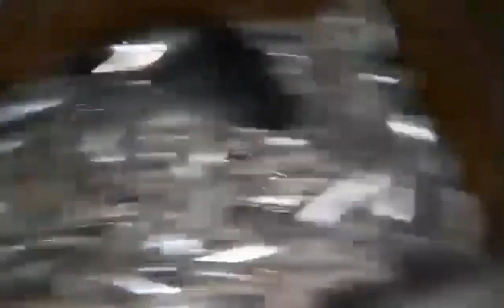Mag kilaw tayo ng dilis ..